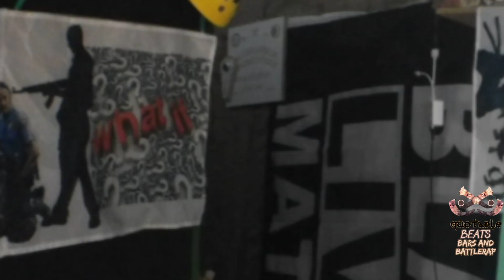QUANTUM PHYSICS ON BIGG K VS T REX! MOOK VS REX! WHO WINS THE DOT MOB LEGACY TITLE? RBE! GTX! URL!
QUANTUM PHYSICS ON BIGG K VS T REX! MOOK VS REX! WHO WINS THE DOT MOB LEGACY TITLE?                RBE! GTX! URL!   QP & YO2X NEW SHOW! @thewordsportbattlegroundz for full show! GTX! RBE! URL!